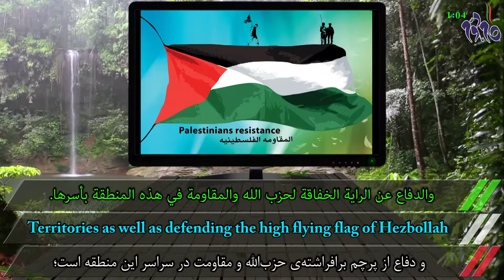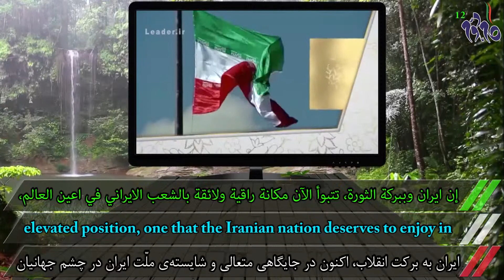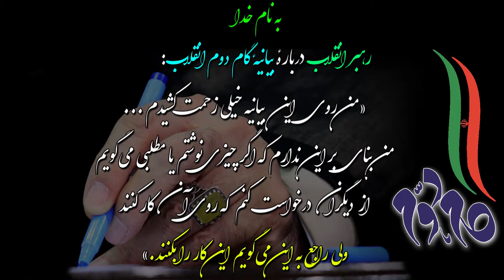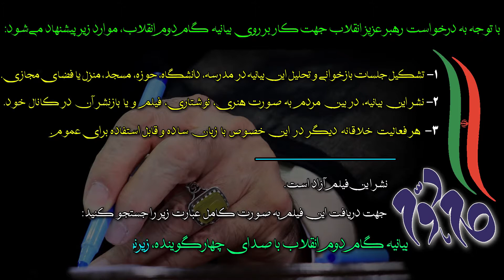ق20- بیانیه گام دوم انقلاب؛ اقتدار انقلاب اسلامی و تغییر چالش‌ها و شکست مستکبران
به نام خدا
 The “Second Phase of the Revolution“ Sayyid Ali Khamenei

/ الخطوة الثانية للثورة الاسلامية - السيد علي الخامنئي

/ رهبر انقلاب اسلامی: «من روی این بیانیه خیلی زحمت کشیدم و من بنای بر این ندارم که اگر چیزی نوشتم یا مطلبی می‌گویم از دیگران درخواست کنم که روی آن کار کنند ولی راجع به این می‌گویم این کار را بکنند...»

/ شایسته است هر کدام از ما به‌اندازه توان ولو در حد بازنشر این بیانیه در این حرکت ملی، سهیم باشیم.